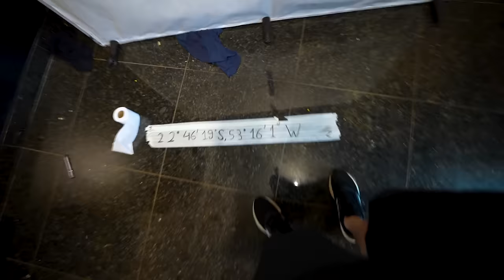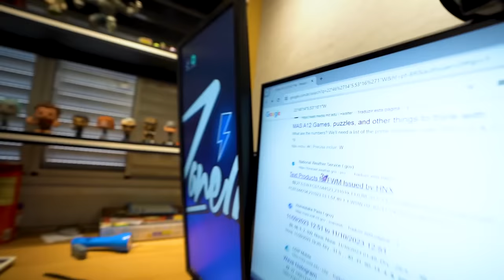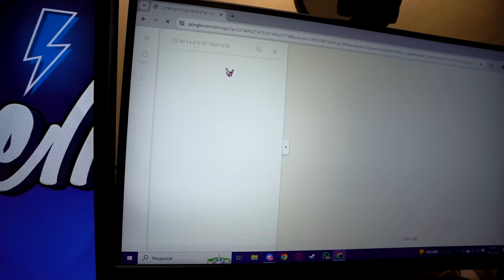DEPOIS DE TUDO ISSO, ACHAMOS O ZANELLA ASSIM...